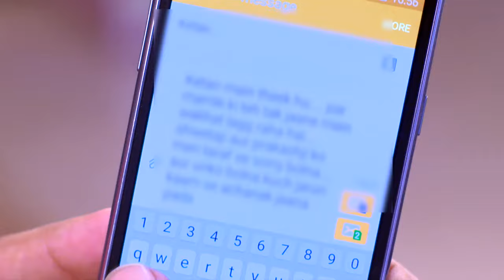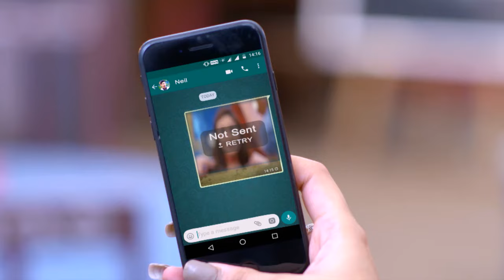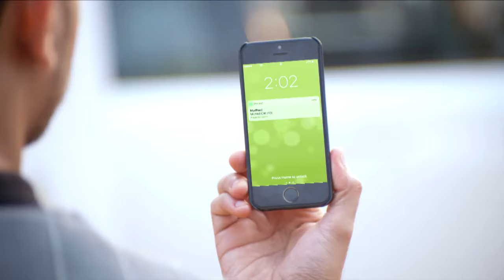STAR VEZHAMBAL 203 TD 23 02 18